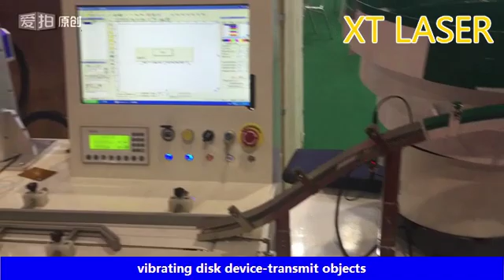fiber laser marking machine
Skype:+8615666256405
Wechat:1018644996